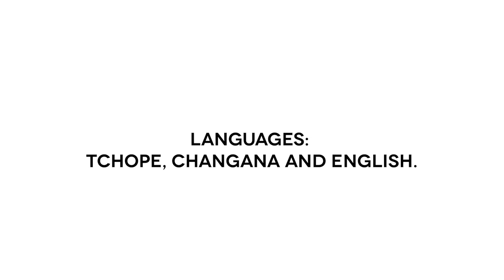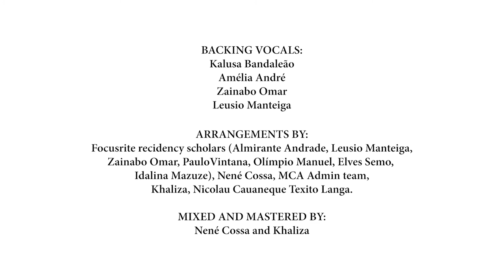Focusrite and our Dreams ⭐️ Music Crossroads Mozambique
👉This song describes the impact the Focusrite residency scholarship program has had in the lives of these young men and women coming from different provinces of Mozambique